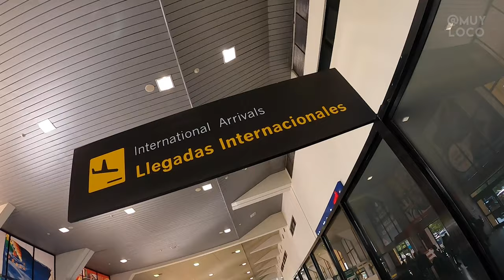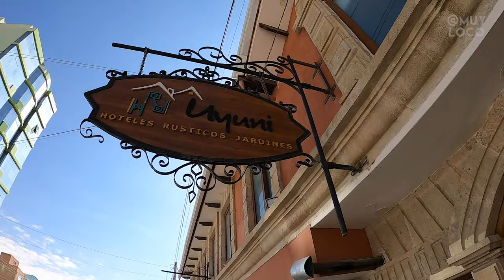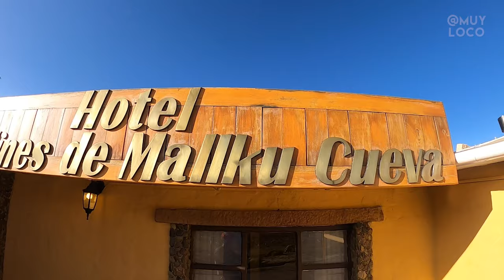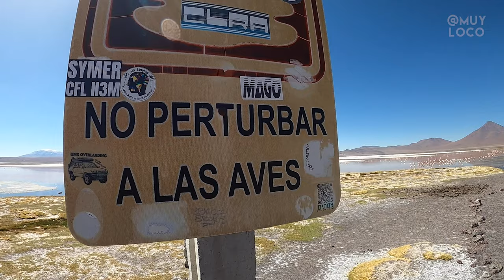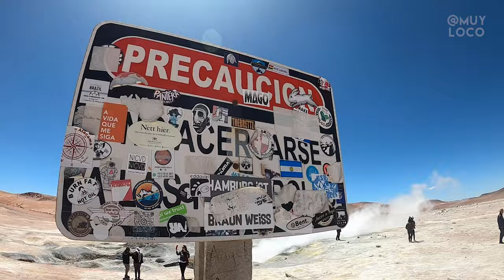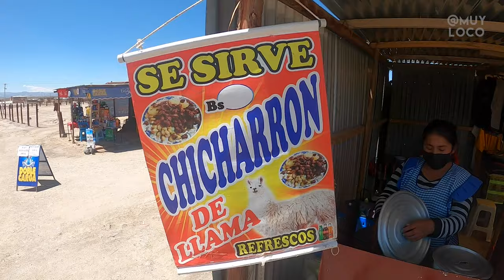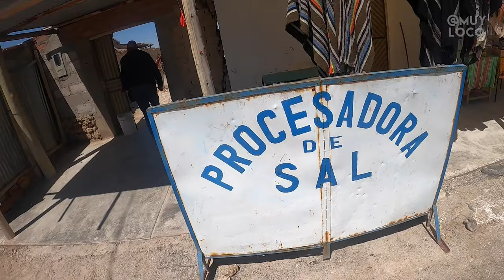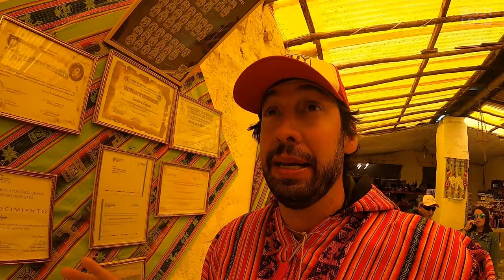SALAR DE UYUNI | O MAIOR DESERTO DE SAL DO MUNDO | BOLÍVIA | Episódio completo | Doc 4k HD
MUY LOCO DOC APRESENTA  : O MAIOR ESPELHO DO MUNDO - SALAR DE UYUNI - BOLÍVIA  |  Episódio completo | Doc 4k HD
WORLD'S BIGGEST MIRROR | Uyuni Salt Flats, Bolivia
Special Tks Hidalgo Tours, Palácio de Sal, Karin , Deia e Ana Davini Comunicação.
Cover Photo by Jorge Andres Copa Mamani
MUNDO MUYLOCO  é um canal de viagens onde Fernando Muylaert leva você para conhecer esse planeta de uma forma divertida.